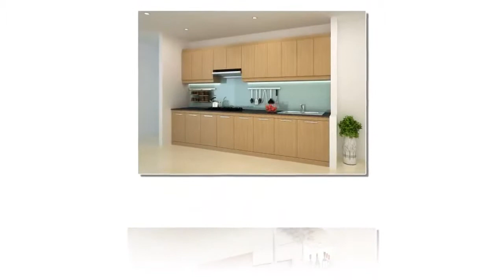Modern kitchen design ideas 2015 - Interior Design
Modern kitchen design ideas 2015. Kitchen design trends shift gradually, with fresh trends appearing every 2 - 3 years. The trends seen at Eurocucina offer the most cutting edge kitchen design trends in the world right now.